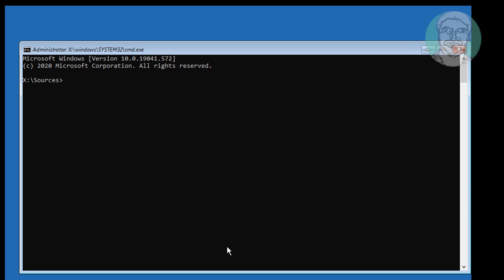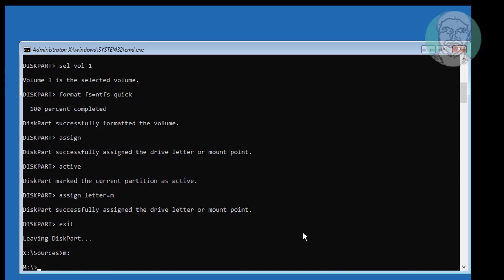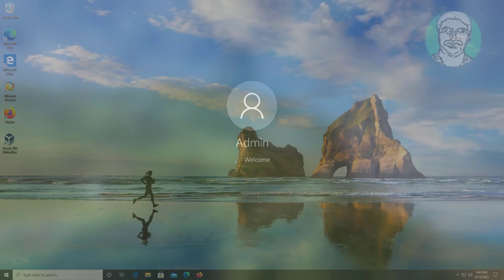Windows 10/11 Won't Boot, How To Fix Master Boot Record (MBR)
This Tutorial Helps to Windows 10/11 Won't Boot, How To Fix Master Boot Record (MBR)

00:00 Intro
00:11 Boot With Bootable USB or CD
00:30 Command Prompt
00:32 Run Multiple Commands
01:43 Create Boot Files
02:40 Closing